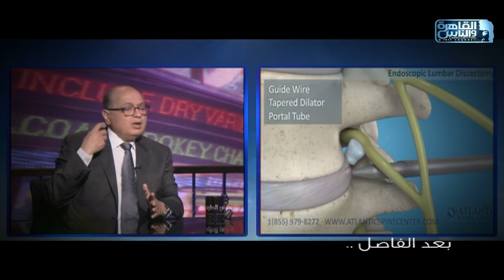الناس الحلوة | تصميم الابتسامة وتجميل الاسنان مع دكتور عبدالله متولي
الناس الحلوة | الحلقة الكاملة 26 اكتوبر 2023 مع دكتور أيمن رشوان